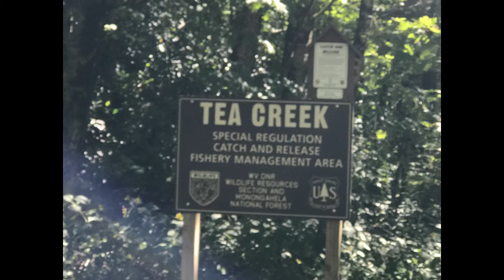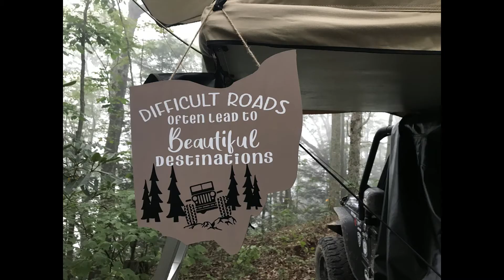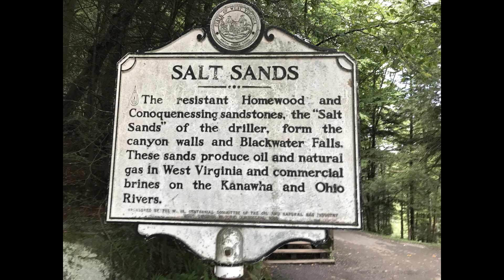West Virginia Sept 2020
Back road weekend trip through Cranberry Wildlife, Snowshoe, and Blackwater Falls. Broke down on Sunday cutting the trip one day short. Rear track bar mount broke on the Cannan Loop 3/4s way through. Limped back to Elkins so it would be easy for a friend to come pick us up.